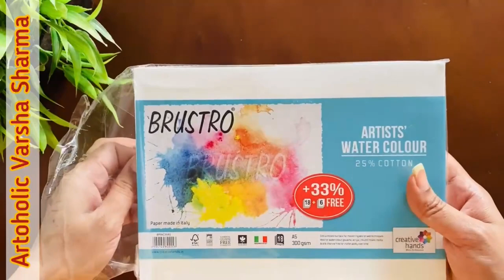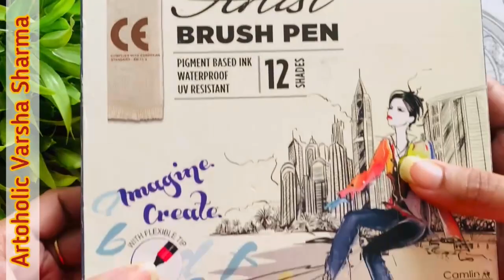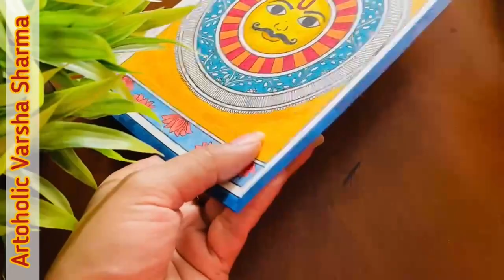Madhubani Painting of Sun I Mithila Painting of Sun I Traditional Madhubani Painting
Learn how to draw Madhubani painting of Sun. This is Mithila Painting of Sun.  This is easy step by step traditionally Madhubani tutorial.